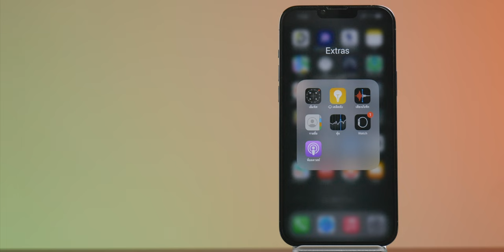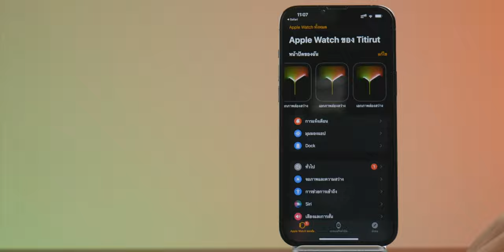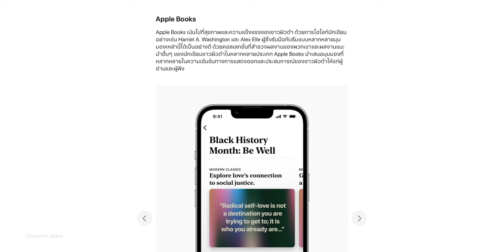โหลดฟรี! หน้าปัด Apple Watch "เอกภาพส่องสว่าง" / Apple ขายสาย Black Unity ใหม่ ฿3,100 | iMoD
🔴 Apple เปิดให้โหลดหน้าปัด Apple Watch ชื่อ "เอกภาพส่องสว่าง" และเปิดขายสาย Apple Watch Braided Solo Loop รุ่น "Black Unity" ปี 2022

📌 เลือกหัวข้อรับชม :

00:00 - เปิดคลิป
00:15 - เดือน ม.ค. เดือนแห่งประวัติศาสตร์ชาวผิวดำ
00:40 - วิธีโหลดหน้าปัด “เอกภาพส่องสว่าง” ปี 2022
01:23 - เปิดขายสาย Apple Watch Braided Solo Loop รุ่น "Black Unity" ปี 2022
01:41 - กิจกรรม Unity Challenge เก็บเหรียญพิเศษใน Apple Watch เริ่ม เดือน ก.พ.
01:52 - กิจกรรมอื่นๆ ในเดือนแห่งประวัติศาสตร์ชาวผิวดำ ปี 2022
02:32 - สรุป

ℹ️ อ่านข่าวสรุปเพิ่มเติมได้ที่